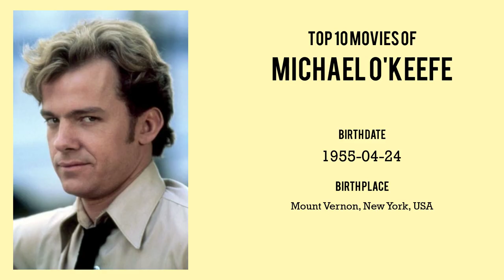Michael O'Keefe Top 10 Movies of Michael O'Keefe| Best 10 Movies of Michael O'Keefe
Top 10 Movies of Michael O'Keefe

Find the list of movies by Michael O'Keefe you can find more information, movie trailers, posters, reviews, youtube links in below link.

Please Comment down your favorite movie of Michael O'Keefe